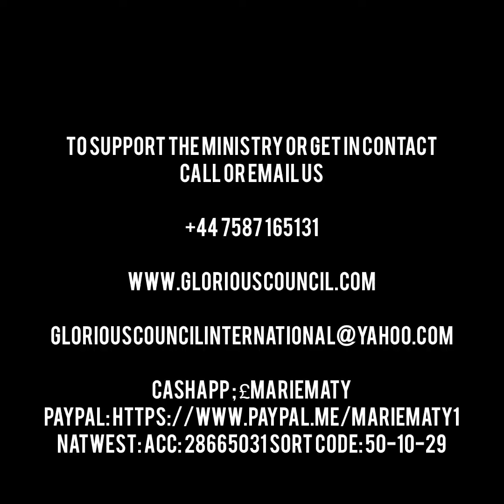Faithful God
When all hope lost remember God always comes through for those who trust and are obedient into God 1king 17:8.